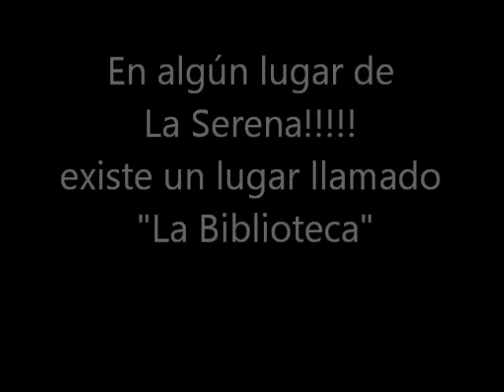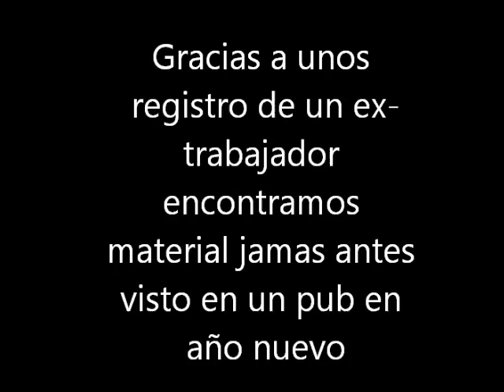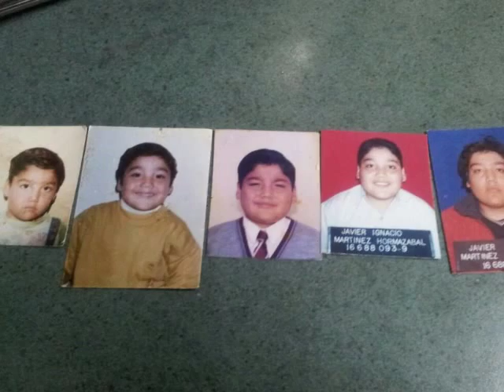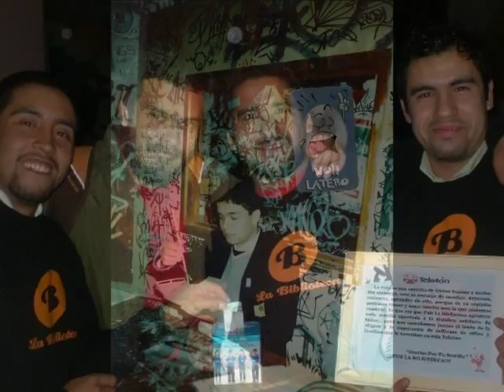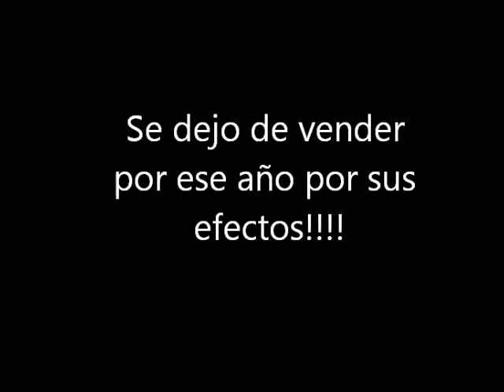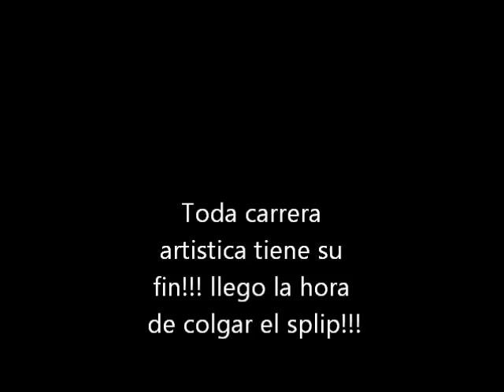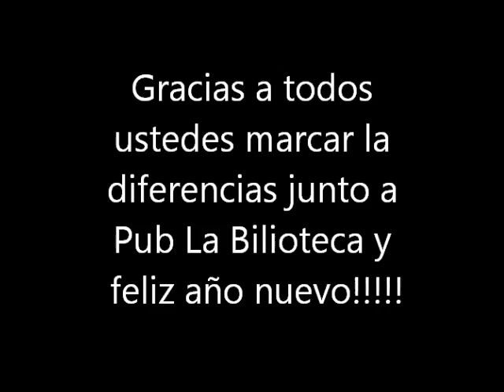Mi película 2013 MARCOS PINTO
años dorados PUB LA BIBLIOTECA  MARCOS PINTO